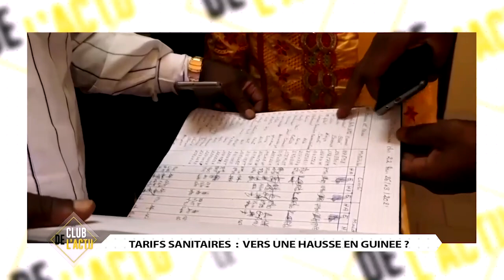CLUB DE LACTU 2 DIM 28 03 2021